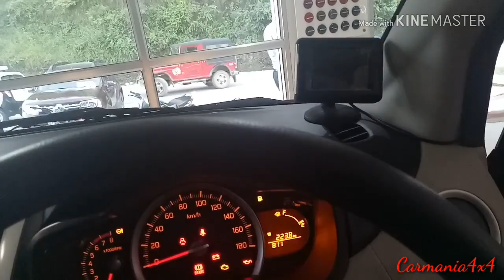Celerio zxi with reverse camera with price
Celerio with reverse hd parking camera with price so don't miss